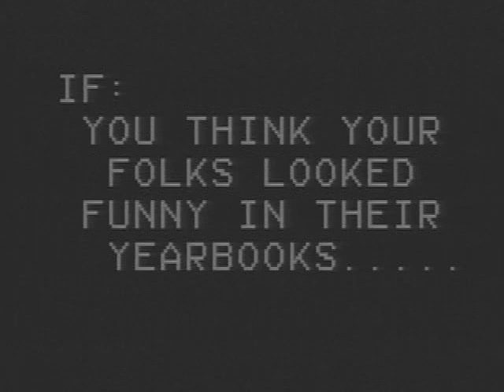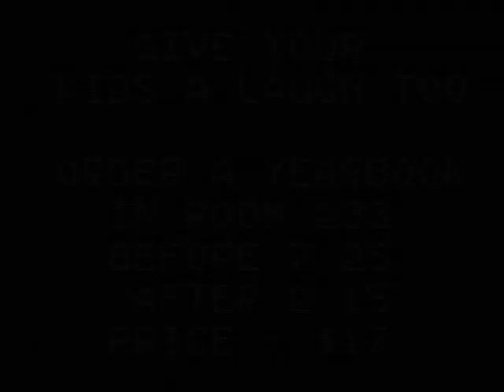Interboro High School K-Scope 5-4-09